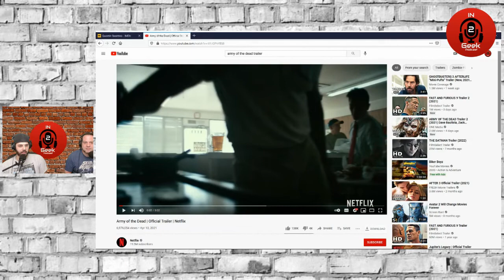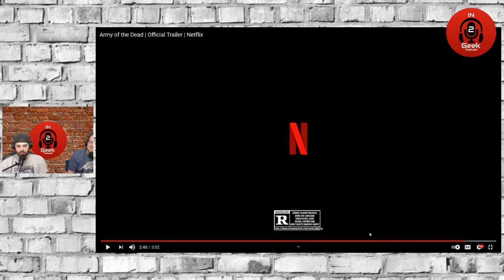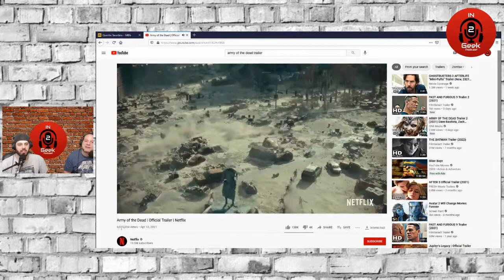Trailer React Army of the Dead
The Geeks react to the newest movie by Zack Snyder, The Army of the Dead! Let us know what you think